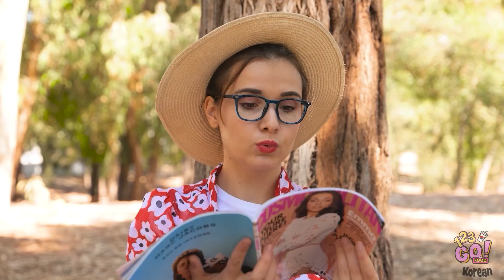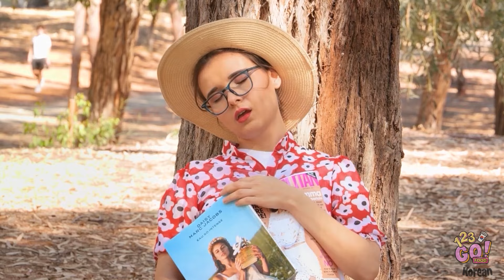똑똑한 육아를 위한 여행 팁 || 123 GO! FOOD의 캠핑에 필요한 멋진 화장실 도구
여행에는 여러 가지 문제가 있지만, 아이와 함께 여행하는 게 훨씬 더 스트레스가 많죠. 그래서 저희가 이런 훌륭한 팁들을 고안한 거예요.

여러분은 어떤 여행 팁들을 사용해요? 아래 댓글에 알려주세요.